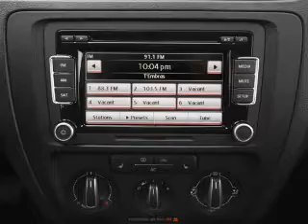2012 Volkswagen Jetta - HOUSTON TX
Year: 2012
Make: Volkswagen
Model: Jetta
Trim: 2.5 SE
Engine: 2.5 liter inline 5 cylinder 20 valve
Transmission: 6-Speed Automatic
Color: Tempest Blue Metallic
Mileage:
Address:
17109 KATY FREEWAY